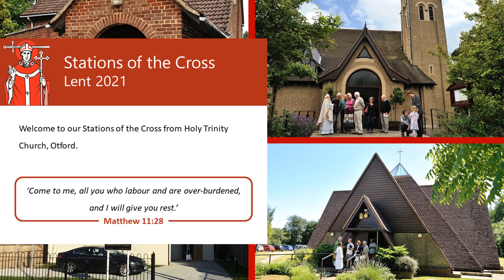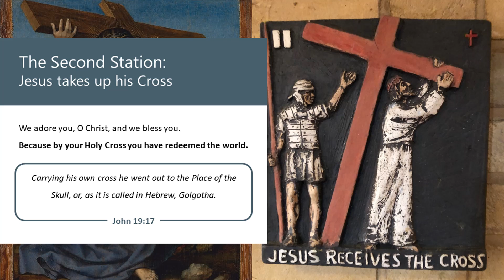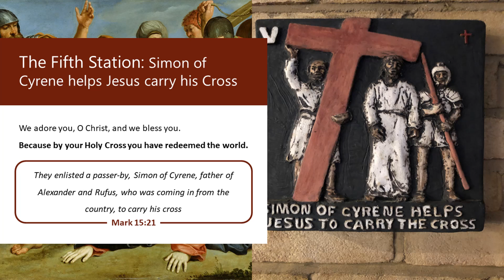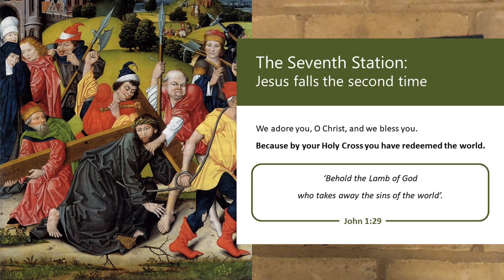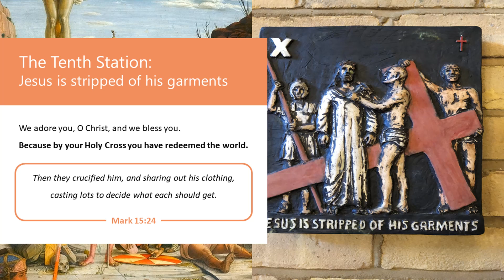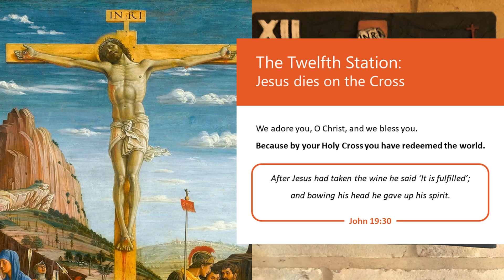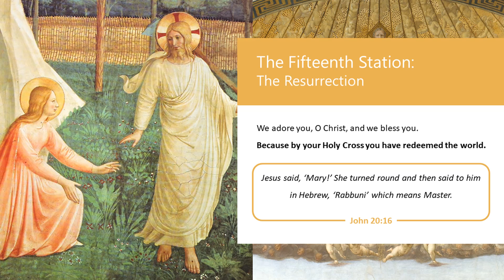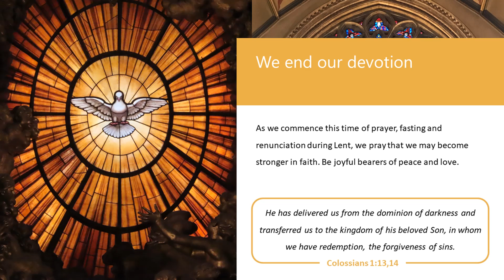Most Holy Trinity's Stations of the Cross.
Lent 2021. (Some errors corrected).